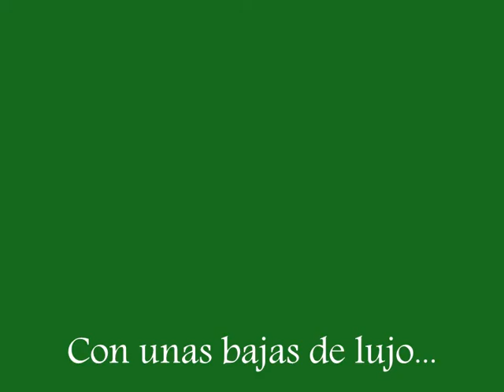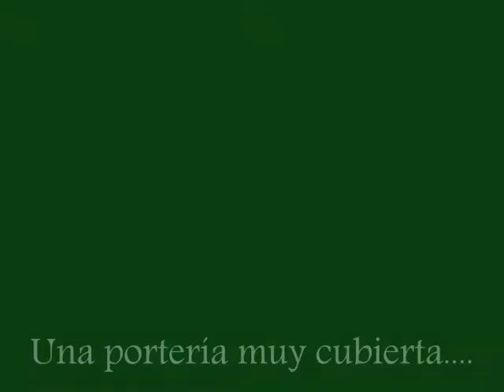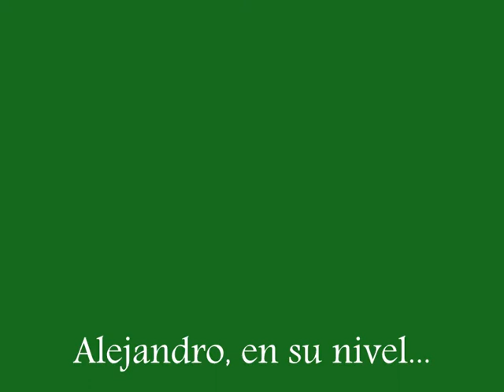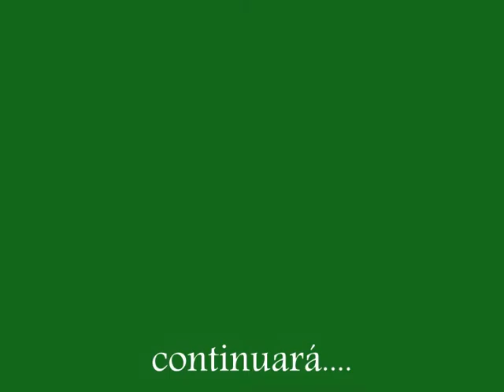FÚTBOL CORONILEÑO TORREBLANCA - C.D. CORONIL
Bueno, bueno... Pues no acabo de quitarme de la cabeza el partido de ayer. El de mi C.D. Coronil "Senior".
En el camino a Torreblanca íbamos comentando que solo llevábamos 13 jugadores y sin portero de reserva...
La cosa salió de lujo y le plantamos cara a nuestro rival que aunque no nos lo puso fácil, fuimos capaces de hacer el juego y controlar el partido.
Nos anularon un gol.. pero seguiamos jugando a un gran nivel...
Al final no hubo goles... pero...
Que partido más grande fue el que vimos ayer!!!
Aquí os dejo un ratito de fotos del equipo.

C.D. Coronil  Seguimos creciendo